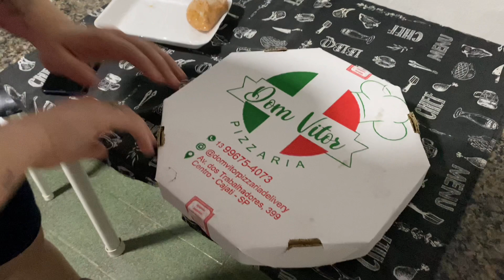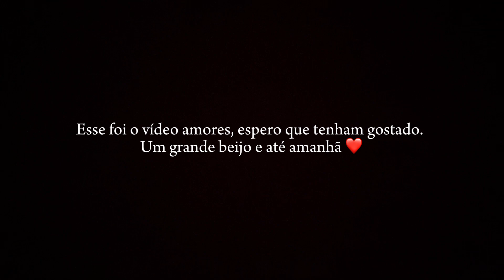14 |Amanda caiu na escada, pedimos pizza, bate papo com vocês 🏳️‍🌈